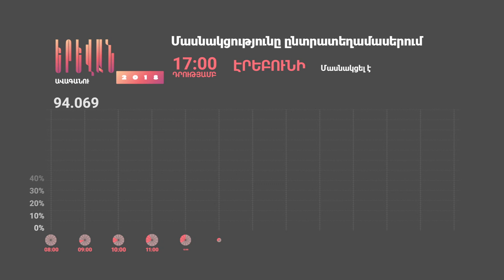ԿԸՀ. Մինչև ժամը 17-ը քվեարկել է ընտրողների 34,72 տոկոսը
Մինչև ժամը 17-ը քվեարկել է 294 հազար 534 քաղաքացի կամ ընդհանուր թվի 34,72 տոկոսը։ Ամենաակտիվը Ավան վարչական շրջանն է, որտեղ մասնակցությունը կազմում է 37,91 տոկոս: Ամենապասիվ մասնակցությունն արձանագրվել է Էրեբունիում` 32,16 տոկոս: